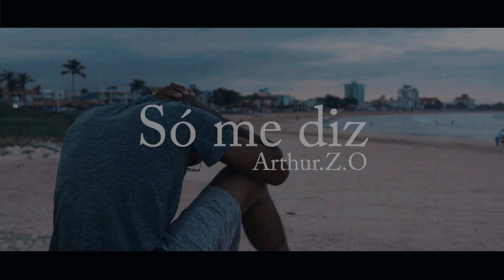Arthur z.o. - Só me Diz ( Clipe oficial)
Shows: (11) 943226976  (equipe Z.O. )

 @Werlis Markis

Letra: Arthur Alves

Produção: @freezernosbeatz

Mixagem e masterização: @Werlis Markis

Roteiro: G-Brux e Arthur

produção vídeo clipe: G-Brux